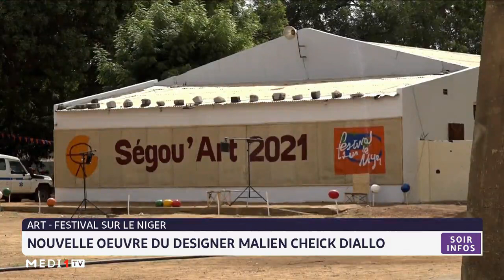Festival sur le Niger: nouvelle oeuvre du designer malien Cheick Diallo